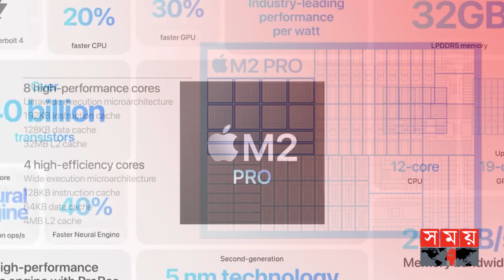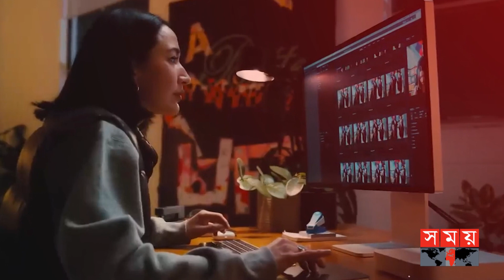এবার বাজারে এলো সিলিকন প্রযুক্তির নতুন ম্যাকবুক ও ম্যাকমিনি | MacBook | MacMini | Silicon Technology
Somoy TV: t.ly/Se1z
Somoy TV Bulletin: t.ly/iqIq
Somoy Entertainment: t.ly/3dWC
Somoy Sports: t.ly/iASp
SOMOY TV ISLAMIC: t.ly/zU6a

Somoynews.tv: t.ly/Y7ab
খেলার সময়: t.ly/xJ5H
সময়ের গল্প: t.ly/EW3M
এ সময়ের বাণিজ্য : t.ly/m3ir

Groups:
Somoy TV (Official)✅: t.ly/ajiO
Somoy Entertainment✅: t.ly/8CLh
Somoy Business✅: t.ly/4xaJ